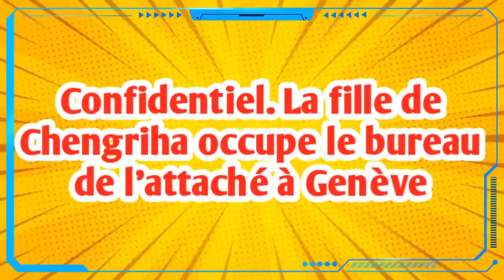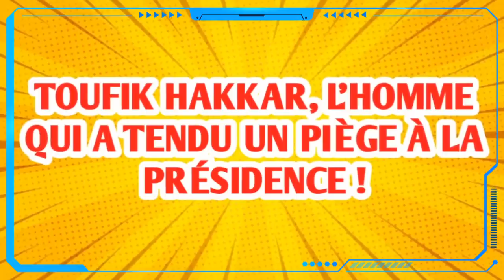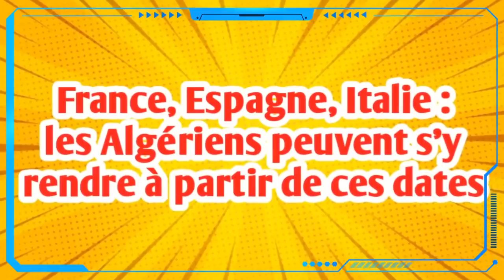La fille de chengriha, Toufik hakkar tend piège à la présidence, le PAD met le gouvernement en garde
A la mission diplomatique permanente auprès de l’Office des Nations Unies à Genève, la fille de l’actuel Chef d’Etat-major par intérim de  algérienne, Mélissa Chengriha, occupe le bureau de l’attaché de Défense auprès du Consulat d’Algérie à Genève, a appris Algérie Part au cours de ses investigations.

Les forces du Pacte de l’alternative démocratique (PAD) dénonce l’exploitation du pouvoir en place du contexte sanitaire pour «tenter d’imposer sa feuille de route et son agenda politique avec pour objectif une normalisation .».